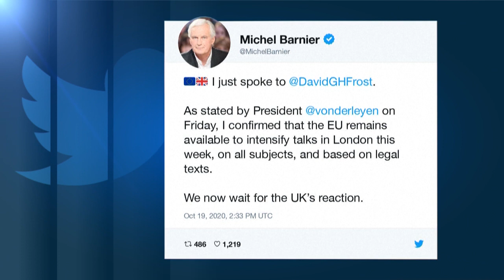La UE sigue 'disponible' para intensificar las conversaciones sobre el Brexit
El vicepresidente de la Comisión Europea, Maros Sefcovic, y el ministro del Gabinete del Reino Unido, Michael Gove, se reunieron para "evaluar conjuntamente" cómo se está implementando el pacto que define los términos del divorcio británico del bloque europeo.